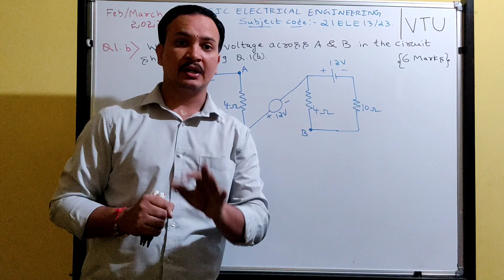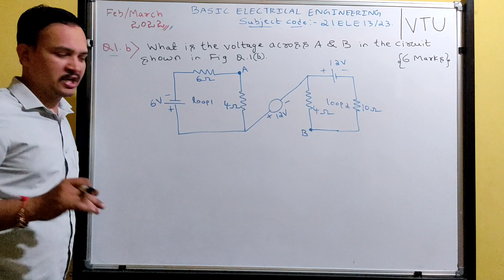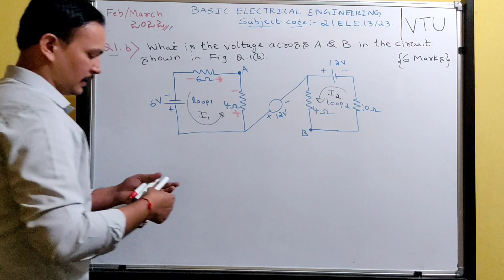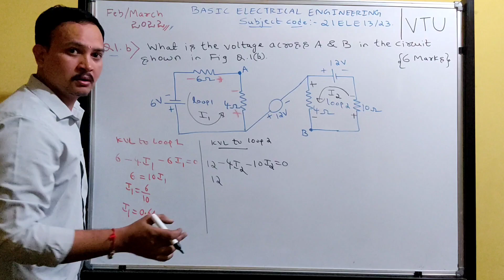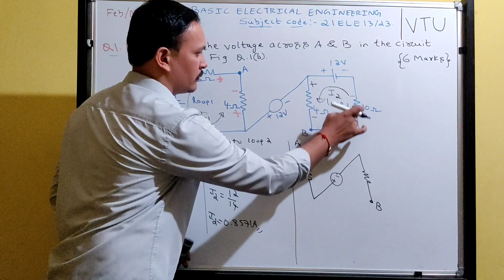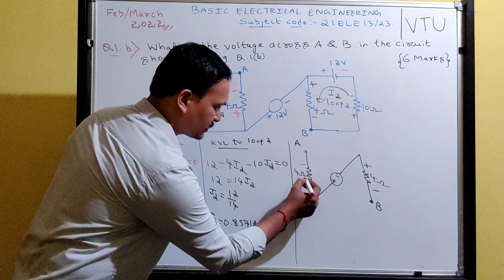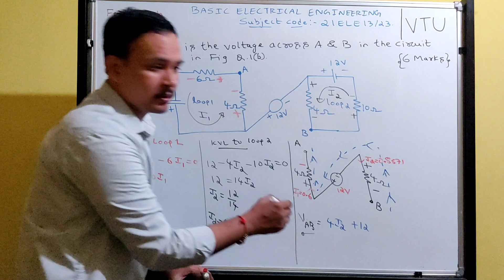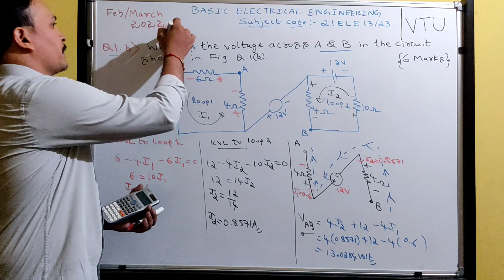VTU|Feb-March 2022|Question Paper|basic electrical|21ELE13|23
University question paper solved.

Basic electrical engineering- VTU Karnataka

year Feb/March 2022

any queries